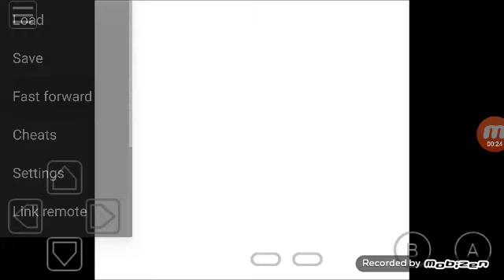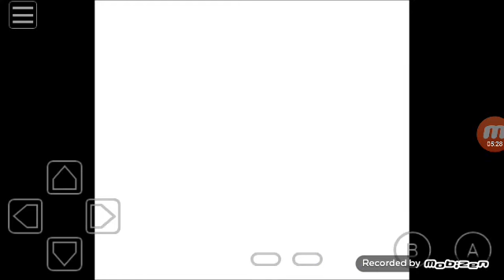Pokemon Yellow: How To Get Mew